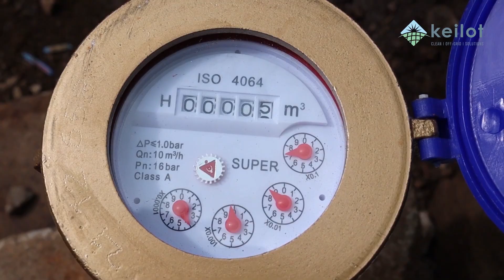How solar pump is helping a farmer in Nyandarua, Olkalou.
Kenyan farmers are gaining a lot to their farm productivity through our Solar Water Pump installation to their farms.